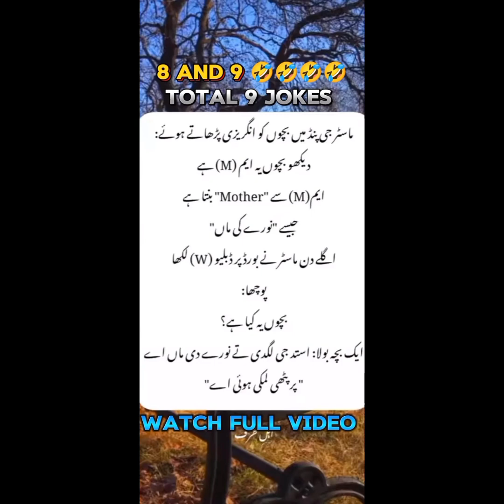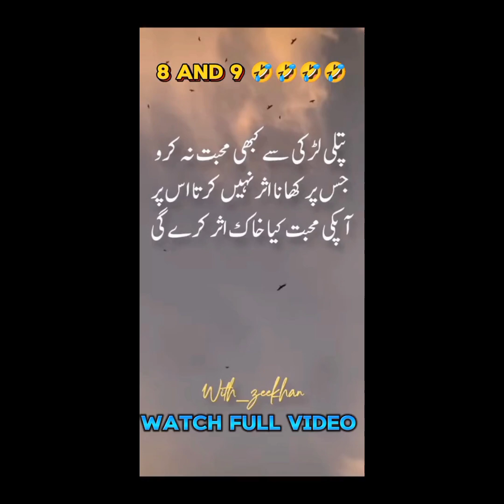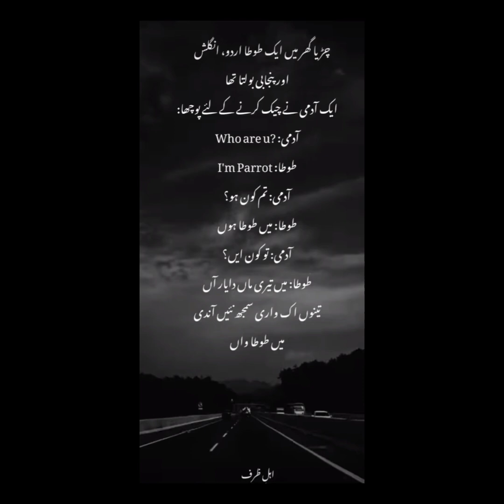funny jokes | मजेदार चुटकुले | अजीब उर्दू लतीफ़े Funny Urdu memes | tiktok viral video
Best funny jokes |latifay in urdu|laughter |funny sms|tiktok joke|very funny jokes
Aaj ka lateefah 😁 | Funny jokes in urdu 😆 | فنی لطیفے | Funny latifay in urdu | Mehfil E Hansi |

0:01 / 5:05

funny status for|urdu funny jokes|urdu funny latify|@bobienjoyments9653

1K

Download
funny status for|urdu funny jokes|urdu funny latify|‎@bobi enjoyments